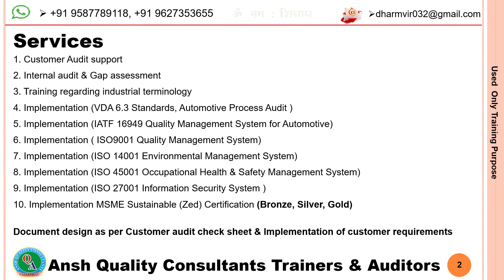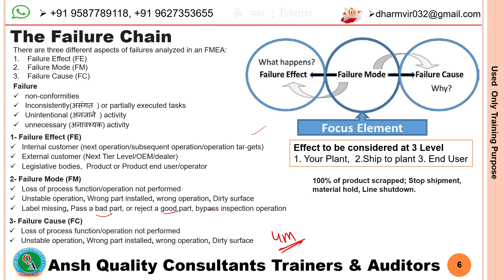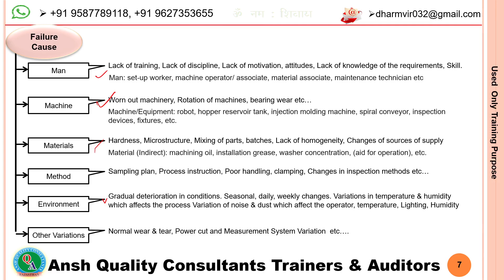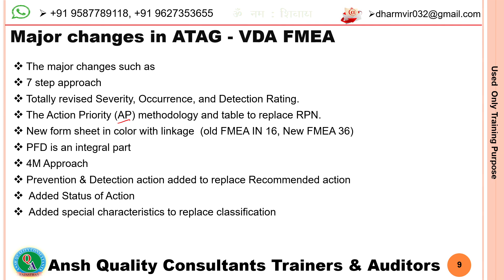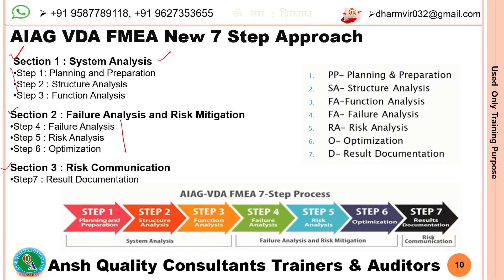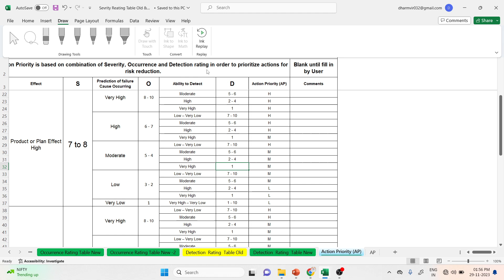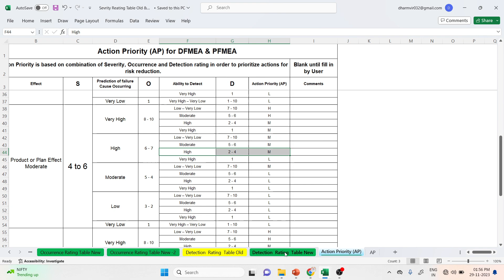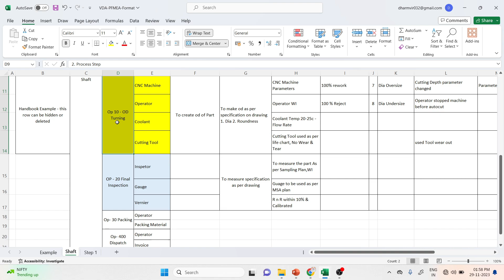New FMEA AIAG & VDA Jun 2019 1st Edition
Training
Core tools (MSA, SPC, PPAP, APQP & PFMEA),
7 QC Tools. New 7 QC Tools. 5S Methodology . KAIZAN. Value Stream Mapping. TQM, TPM. QA, QC. QFD. RCA. CAPA. 8D Problem Solving. PDCA/PDSA Cycle. A3 Management . Lean Simplified. Operational Excellence. Lean Six Sigma DMAIC, Customer satisfaction. Supervisor Development. Managerial Development. New Product Development,  New Process, Development, ISO1400, ISO45001, ISO9001 & IATF-16949 Quality Management System.

Training Methodology
1. Online Class room training program
2. Recording Videos available
3.Instructor led PPT training methodology includes:
4. Mix of multimedia
5. Case studies
6. In-between exercise
7. Group discussions
8. Role plays
9. Hands on activities

Implementation
1. Customer Audit support
2. Internal audit & Gap assessment
3. Training regarding industrial terminology
4. Implementation (VDA 6.3 Standards, Automotive Process Audit )
5. IATF 16949 Quality Management System for Automotive
6. ISO9001 Quality Management System
7.ISO 14001 Environmental Management System
8. ISO 45001 Occupational Health & Safety Management System
9.ISO 27001 Information Security System )
10. Implementation MSME Sustainable (Zed) Certification (Bronze, Silver, Gold)

Document design as per Customer audit check sheet & Implementation of customer requirements

Presenting myself as a seasoned facilitator dedicated to enhancing your organization's workforce, driving continuous improvement and honing problem-solving abilities to attain operational excellence.

I invite you to review my updated profile and discuss your in-house training needs.

Best regards,
D. V. Singh